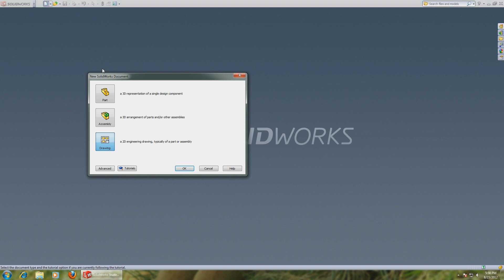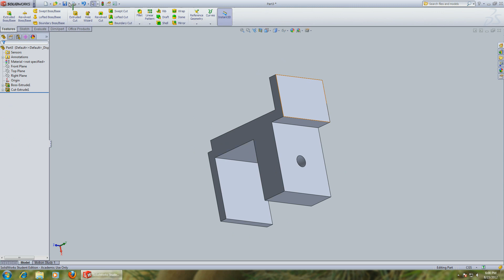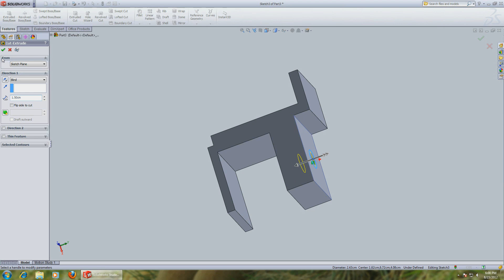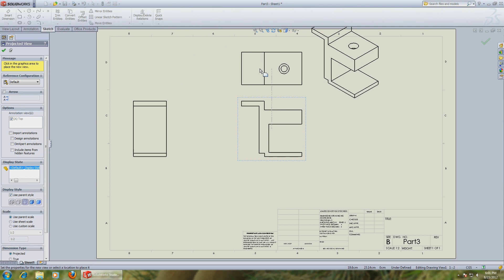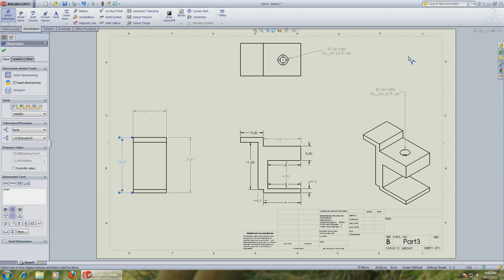SolidWorks 2013 3D Figure to 2D .pdf Sketch for printing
How to sketch a figure and than make a 2D sketch out of it so its ready to be printed